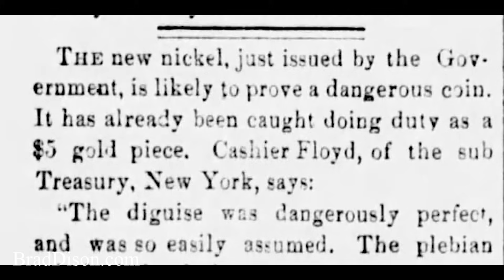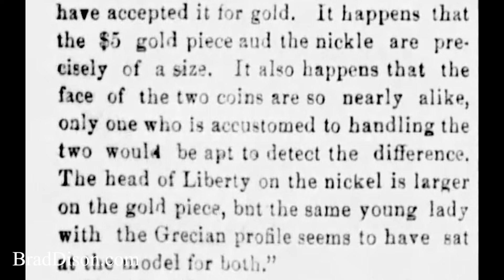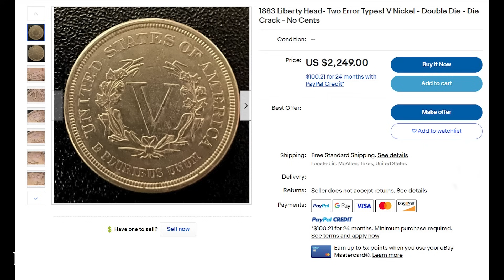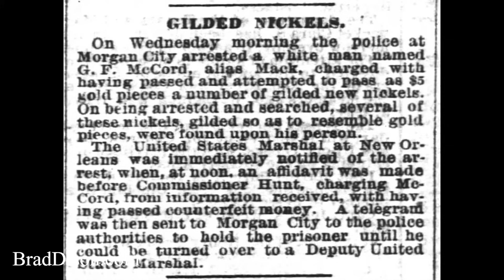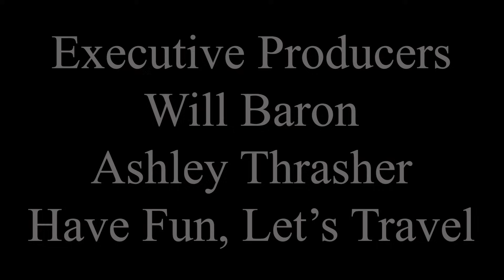A Lot of Cents - Paul Harvey - The Rest of the Story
1883, the year of the Liberty Head nickel, was Josh Tatum's lucky year.  When Josh first saw the newly-minted coin, he couldn't believe it.  Except for its color, it could easily be mistaken for a $5 coin.  The temptation was hard to resist.  Find out more about Josh Tatum and the coins in this episode of Paul Harvey's "The Rest of the Story."

Click on the following link to to join my team.  You can even become an Executive Producer.